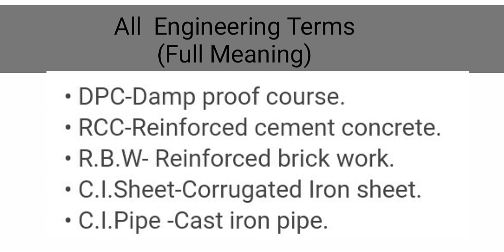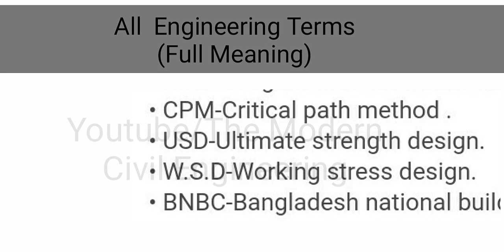All Engineering Terms Full Form | DPC | NCF | RCC | ASTM | ACI | FM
what is DPC NCF RCC FM # GF